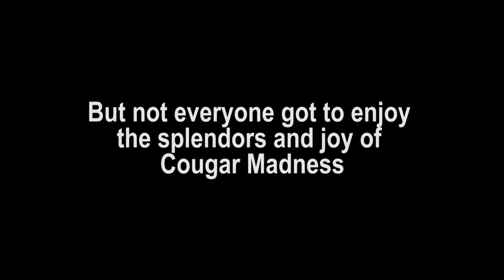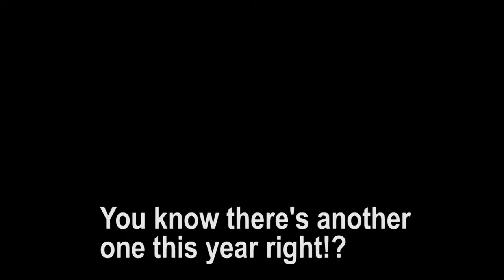Cougar Madness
2nd Annual Cougar Madness Student Video. Student ran and operated project. Cougar Madness will be held on Thursday, Oct. 19th from 8-10 p.m. inside The Sports Center on the campus of Cal State San Marcos.